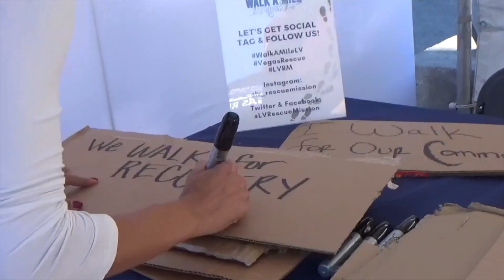2024 Las Vegas Rescue Mission- Walk A Mile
14th Annual "Walk a Mile in My Shoes" | Las Vegas Rescue Mission Recap

Thank you to everyone who joined us for the 14th Annual "Walk a Mile in My Shoes" event! Together, we walked in solidarity with the homeless community, raising awareness and funds to support the vital work of the Las Vegas Rescue Mission.